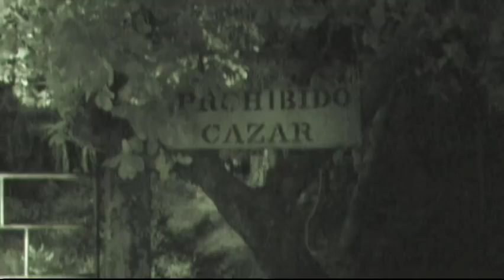La caza del armadillo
Los cazadores de armadillos deben esuchar los sonidos de la noche para identificar los ruidos que hace este animal.